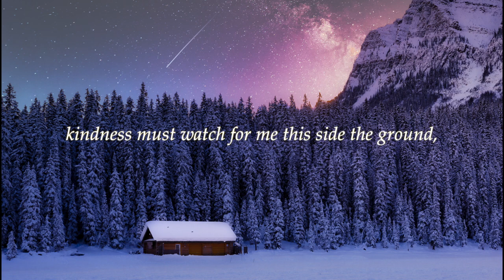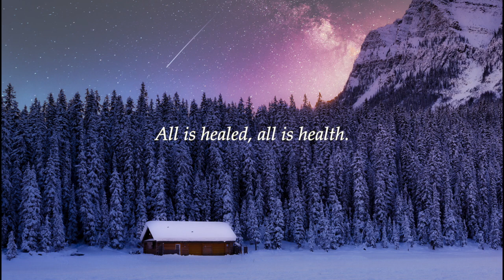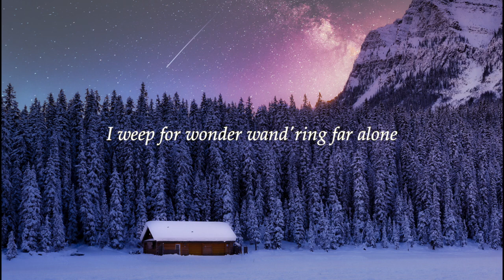Sure on this Shining Night | Morten Lauridsen | solo voice and piano version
Sure on this Shining Night
from Two Songs on American Poems
Words by James Agee
Joseph Legaspi, baritone
Alejandro D. Consolacion II, piano

Text is taken from "Description of Elysium"

Description of Elysium
There: far, friends: ours: dear dominion:

Whole health resides with peace,
Gladness and never harm,
There not time turning,
Nor fear of flower of snow

Where marbling water slides
No charm may halt of chill,
Air aisling the open acres,
And all the gracious trees

Spout up their standing fountains
Of wind-beloved green
And the blue conclaved mountains
Are grave guards

Stone and springing field
Wide one tenderness,
The unalterable hour
Smiles deathlessness:

No thing is there thinks:
Mind the witherer
Withers on the outward air:
We can not come there.

Of starmade shadows round,
Kindness must watch for me
This side the ground.

The late year lies down the north.
All is healed, all is health.
High summer holds the earth.
Hearts all whole.

Sure on this shining night I weep for wonder wandering far alone
Of shadows on the stars.

Now thorn bone bare
Silenced with iron the branch's gullet:
Rattling merely on the air
Of hornleaved holly:

The stony mark where sand was by
The water of a naild foot:
The berry harder than the beak:
The hole beneath the dead oak root:

All now brought quiet
Through the latest throe
Quieted and ready and quiet:
Still not snow:

Still thorn bone hare
Iron in the silenced gully
Rattling only of the air
Through hornleaved holly.